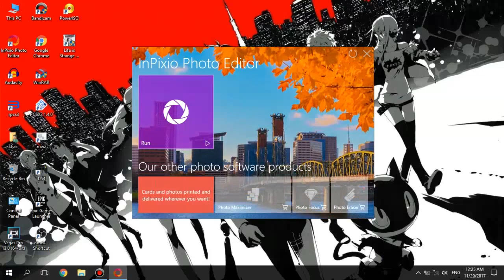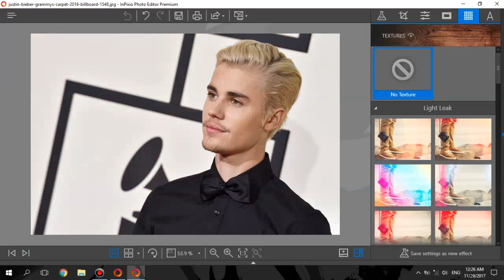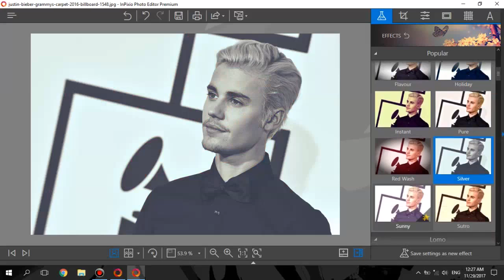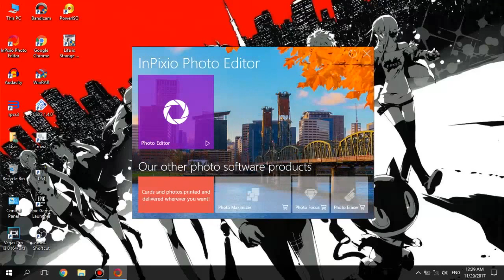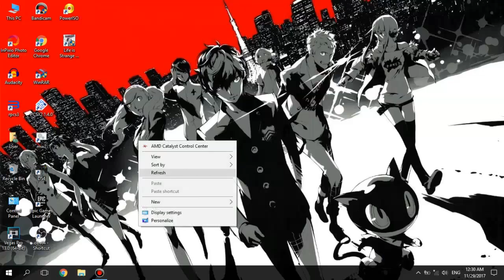InPixio Photo Editor review , a new Photoshop copy cat ?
InPixio Photo Editor review , yes believe or not his program is now out , ad u can try it out for free using up a free trail , if u like it at least giv it a chance or not , i would recompensed Photoshop which is much better than this